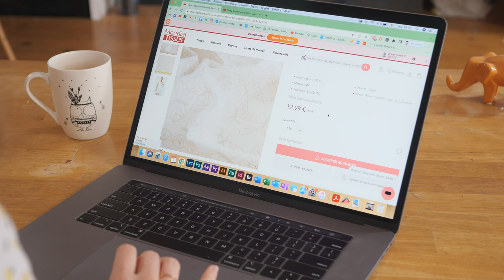Vlog couture - rénovation d'un couffin bébé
Hello !

On se retrouve aujourd'hui pour rénover ensemble un joli couffin pour bébé. J'ai trouvé ce couffin dans une ressourcerie près de chez moi, j'ai tout de suite craqué sur l'osier, par contre les tissus étaient pour le moins...  un peu vieillots ! Alors au travail, on modernise tout ça ! Je vous montre toutes les étapes : choix des tissus, les mesures, la couture, le résultat final,...

J'espère que ce concept vous plaira !

🔹 Matériel 🔹
- Le couffin : je l'ai trouvé à 10€ en ressourcerie, on en trouve régulièrement (c'est déjà le deuxième que j'achète !), n'hésitez pas à surveiller aussi Vinted ou LeBoncoin.

🔹 Soutenir la chaîne🔹
Vous aimez l'univers Renard & Caramel ?
Pour soutenir la chaîne, vous pouvez...
❤️ Laisser un like et un petit mot en commentaires ;

🔹 Renard & Caramel sur les réseaux🔹

► Lien de l'article : à venir